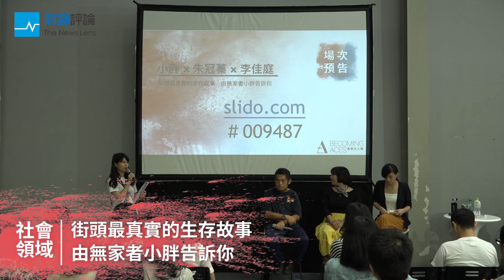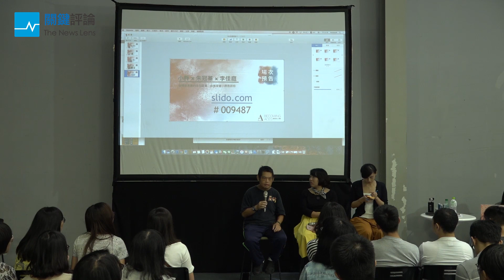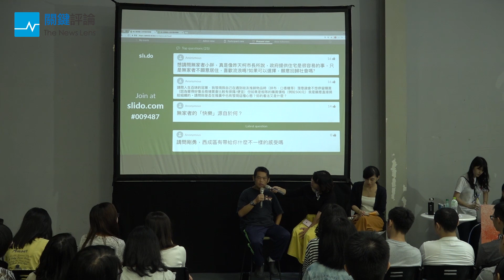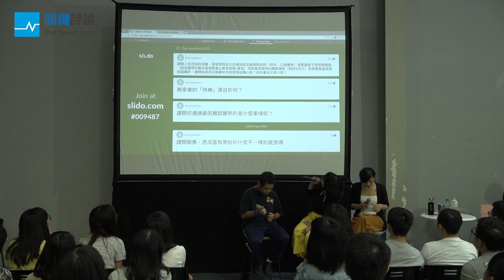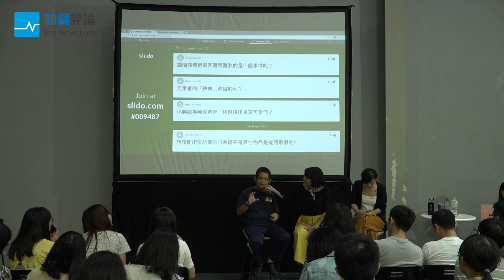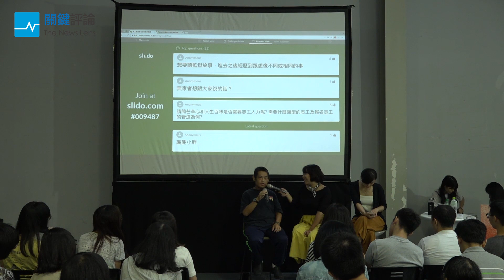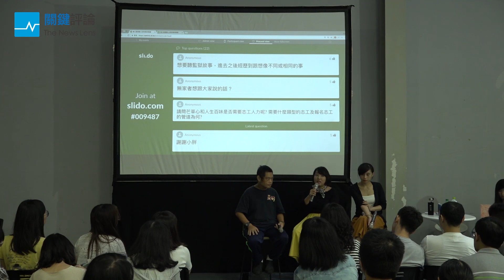街頭最真實的生存故事，由無家者小胖告訴你｜李佳庭Ｘ無家者小胖Ｘ朱冠蓁｜2017未來大人物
你可能曾經路過臥躺在那、看著遠處發呆的他們；你可能曾想過，「這些無家者真的沒有家嗎？如果有，他們為什麼不回家？」多年來，他們身上黏著許多標籤，但他們真的好吃懶做、真的咎由自取嗎？今天，未來大人物李佳庭和2016年未來大人物朱冠蓁，將會帶著無家者小胖，親口和你分享無家者「愈挫愈胖」的人生。